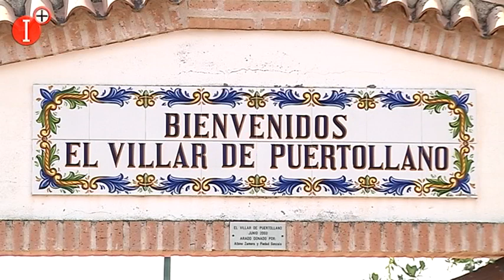👉JCCM INVERTIRÁ 3 .M EN LA MEJORA Y ADECUACIÓN DEL CONSERVATORIO DE MÚSICA Y EL VIRGEN DE GRACIA